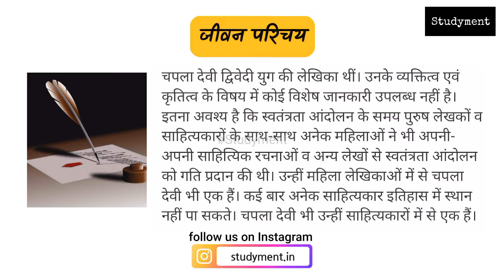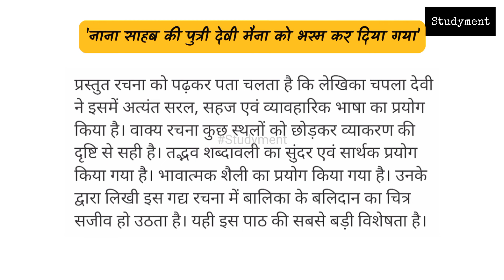चपला देवी जी का जीवन परिचय | Brief biography of Chapla Devi in Hindi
नमस्कार, आज की इस video में हम चपला देवी जी के जीवन का संक्षिप्त परिचय जानेंगे। 📚💐
(चपला देवी जी का ये जीवन परिचय कक्षा 9 की हिन्दी की पुस्तक "क्षितिज" से प्रेरित है, जिसके अंतर्गत चपला देवी जी द्वारा रचित पाठ "नाना साहब की पुत्री देवी मैना को भस्म कर दिया गया" इस पाठ्यक्रम में शामिल किया गया है, जिसका अध्ययन हम आगे आने वाली videos में करेंगे।)🙂👍